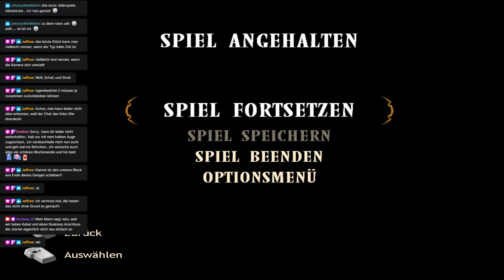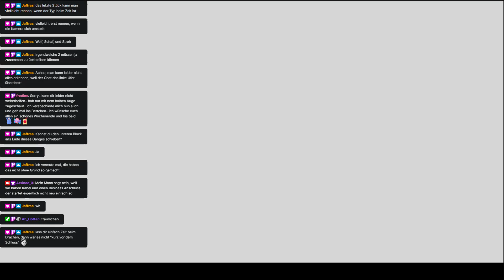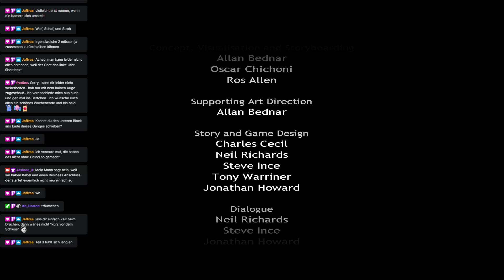Let's play Broken sword 3/ Baphomets Fluch 3 pt3.5 (DE/EN)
ch liebe diese Spiereihe. Den ersten Teil habe ich das erste Mal 1996 als es ganz neu heraus kam gespielt. Das Spiel ist und bleibt einfach großartig und gehört bis heute zu meinen absoluten Lieblingsadventurespielen. Es hat gerade durch seinen Comicstil und den Humor einen ganz besonderen Charme.
Habe ihm Rahmen des Streamens erst herausgefunden, das es einen 4. und 5. Teil gibt, so wie einen fangemachten Teil 2.5 die ich nicht kannte. Habe diese Teile das erste Mal im Stream durchgespielt.

I absolutely love this game series. I've played the first game in this series for the first time 1996 as it was newly released. It's till today one of my most favourite adventure games. The humor and the comicstyle gives the game it's special charme.
I didn't know about the 4th, 5th and the fanmade 2.5 games, so I played those for the very first time while streaming.

Arsinoe